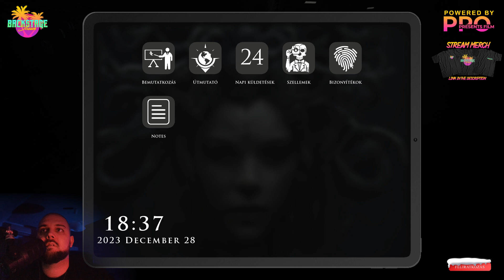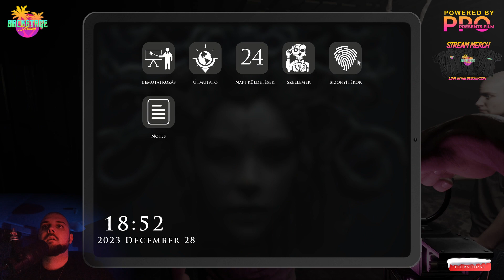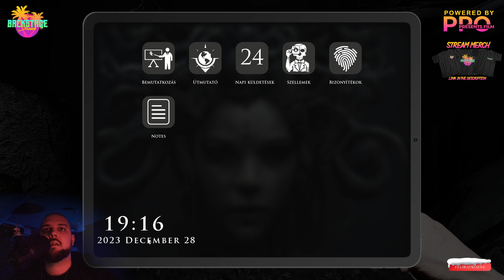BCKSTG STREAM #11 - DEMONOLOGIST